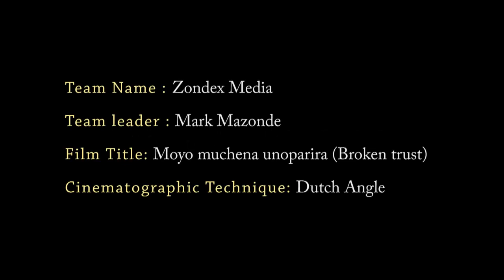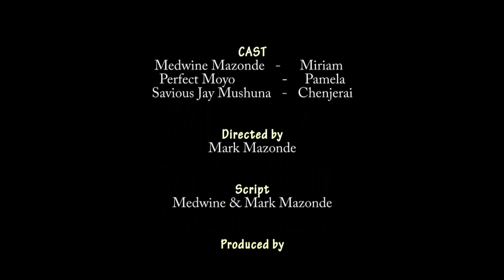Moyo muchena unoparira ( Broken Trust) Zondex Media.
It is year 2020 during a lockdown caused by the corona virus.Two women have trust issues, they end up giving a  desparate young guy a place to stay in their house. Is he also going to be a loyal guy upto the end of the lockdown?

Starring: Savias Jay Mushuna, Perfect Moyo, Medwine Mushuna.

Directed by Mark Mazonde.